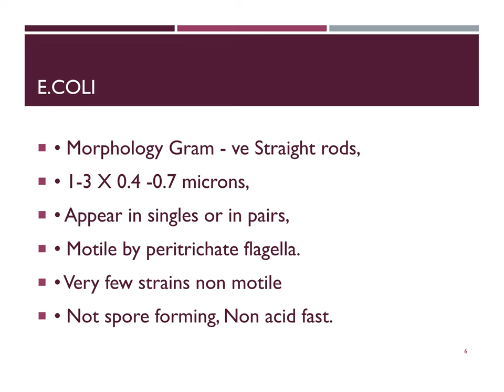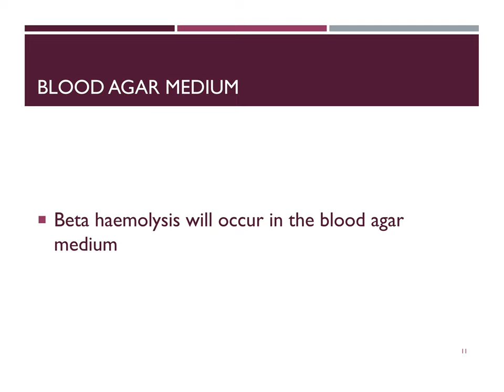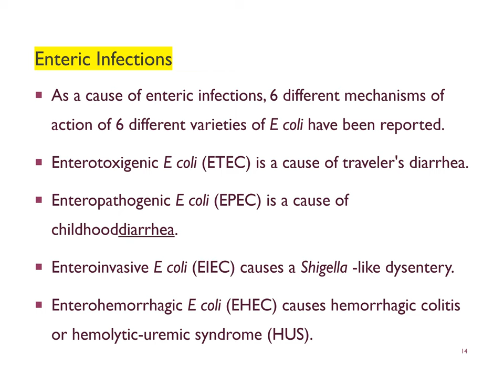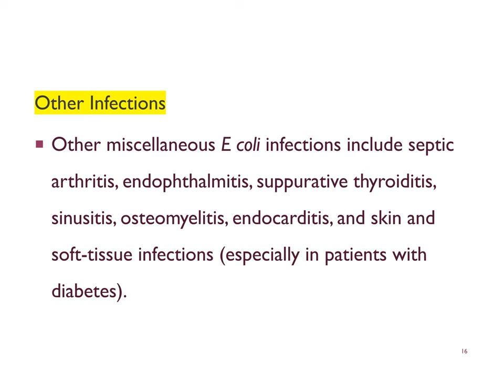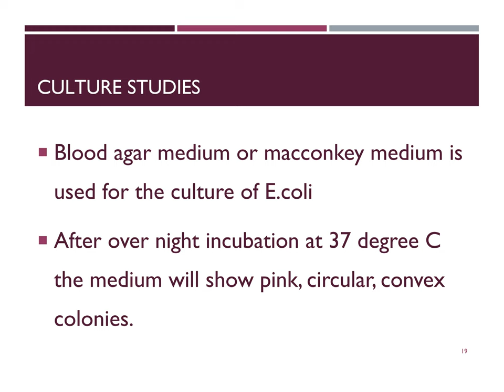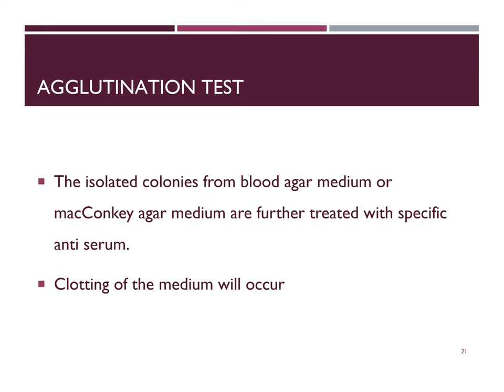Escherichia Coli (E. coli) PPT (Slide Presentation)